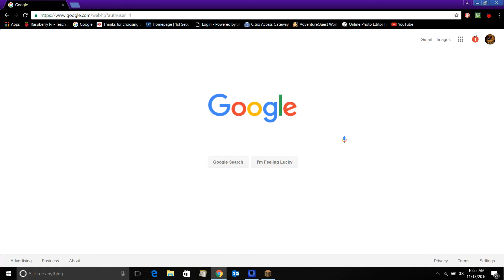Minecraft PC version episode 2.